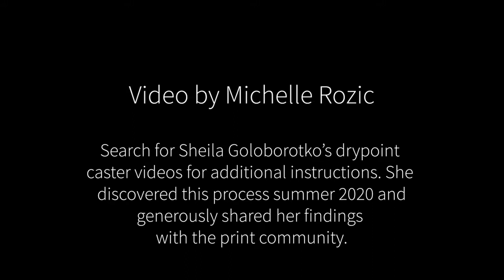Printmaking: Caster Printing Drypoint and Monotype Plates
Using a caster to print drypoint intaglio and monotype plates.

Shepherd Hardware 9781 3-inch Cast Iron Rigid Caster, 250-lb Load Capacity. No modification needed as the caster is already flat.